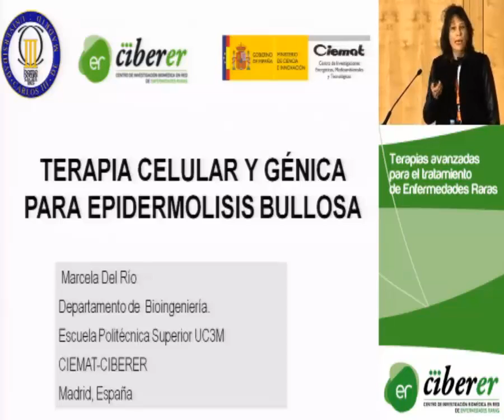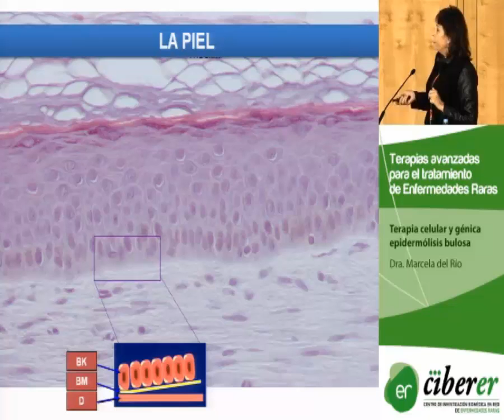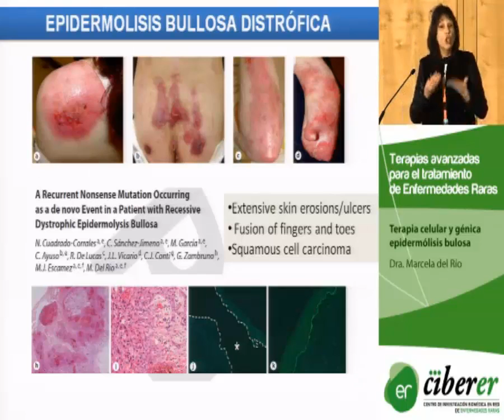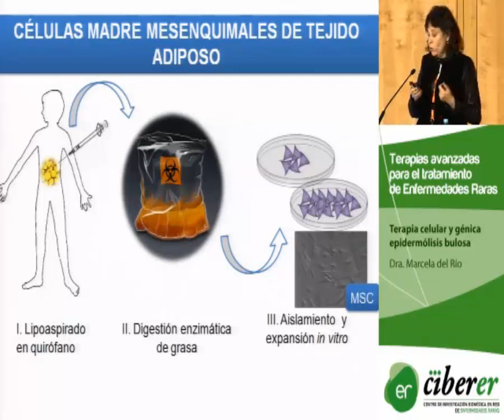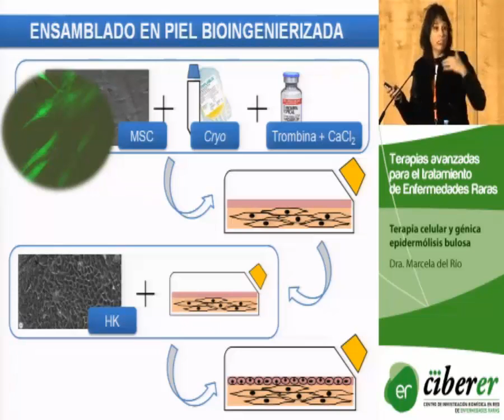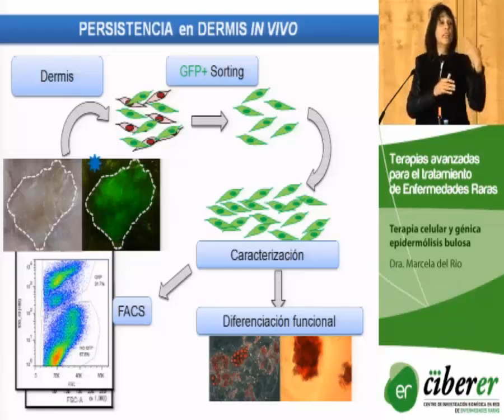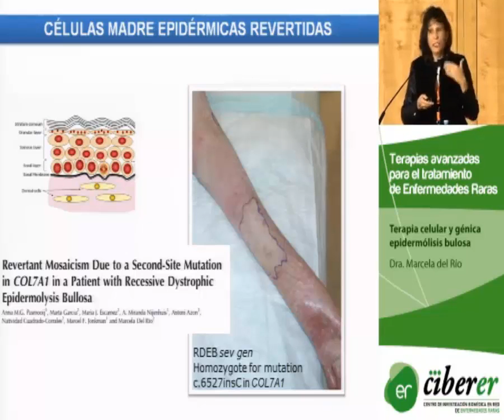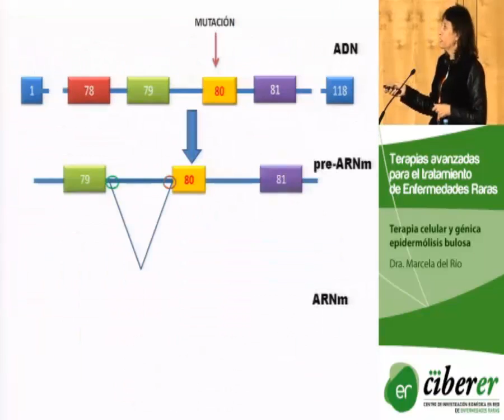Terapia celular y génica epidermólisis bullosa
Dra. Marcela del Río